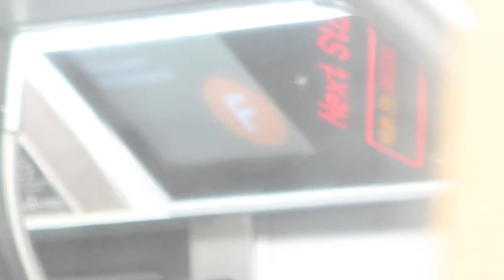MTA NYC Subway : Coney Island Bound R160 Alstom (F) Train via the (A) Line @ Fulton Street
Seen here is an R160 Alstom (F) Train operating via the (A)(C) Line @ Fulton Street. Taken November 2020.

(F) : Jamaica-179th Street to/from Coney Island via Queens Blvd Express, 6th Ave/63rd Street Local, Culver Local

Follow the link down below for the best exclusive content !